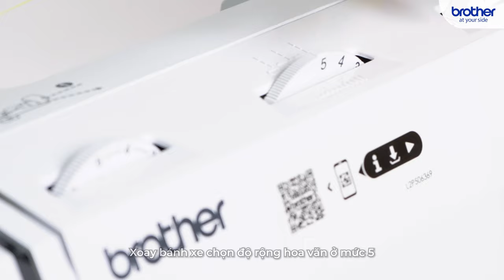Hướng Dẫn Sử Dụng Cơ Bản, Khắc Phục Các Lỗi Trên Máy May Brother GS2700/AS2730S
Nội dung video:
00:00 - Intro
00:15 - Hướng dẫn may vải thun
00:56 - Xử lý đường may bị rối chỉ
01:44 - Xử lý tình trạng lỏng chỉ, chặt chỉ
01:55 - Cách chọn hoa văn từ số 15 đến số 27
02:19 - Hướng dẫn vắt sổ
02:52 - Hướng dẫn làm khuy
03:17 - Gắn bàn mở rộng Brother